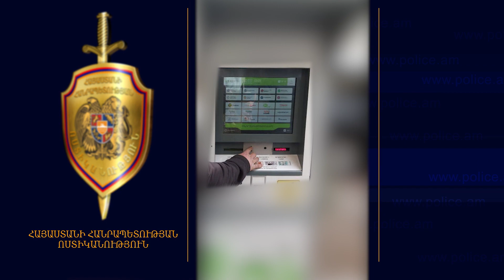Կենտրոնականի քրեական հետախույզները գողության ու գողության փորձի դեպքեր են բացահայտել